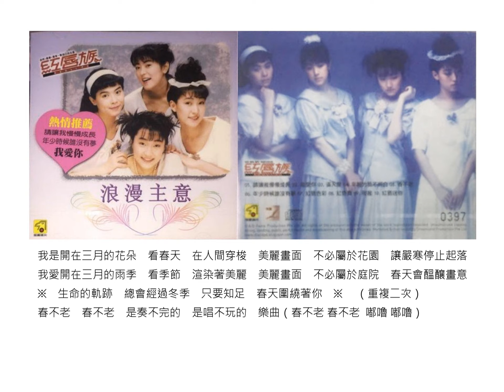春不老 - 紅唇族（選自：紅唇族。1988年『浪漫主義』專輯）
歌名：春不老
演唱：紅唇族
填詞：沈暨
譜曲：梁弘志
選自：紅唇族。1988年『浪漫主義』專輯
我是開在三月的花朵　看春天　在人間穿梭
美麗畫面不必屬於花園　讓嚴寒停止起落
我愛開在三月的雨季　看季節　渲染著美麗
美麗畫面不必屬於庭院　春天會醞釀畫意
※生命的軌跡　總會經過冬季
　只要知足春天圍繞著※（副歌重複二次）
春不老　春不老　是奏不完的
是唱不玩的樂曲（春不老春不老嘟嚕嘟嚕）